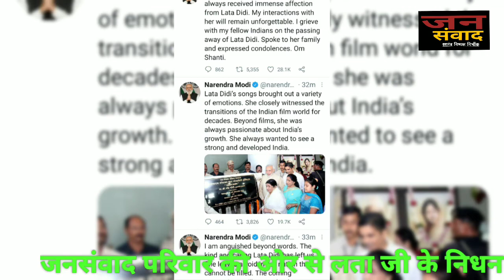demise of indian singer lata mangeshkar||Jansamvad|| The nightingale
मशहूर गायिका और स्वर कोकिला के नाम से जानी जाने वाली लता मंगेशकर का रविवार को मुंबई में निधन हो गया. लता मंगेशकर के निधन पर 6 और 7 फरवरी को सरकारी शोक की घोषणा की गई है. राजकीय सम्मान के साथ उनका अंतिम संस्कार किया जाएगा.

* कोरोना वायरस से जुड़ी सारी प्रामाणिक ख़बरें पढ़ने के लिए क्लिक करें